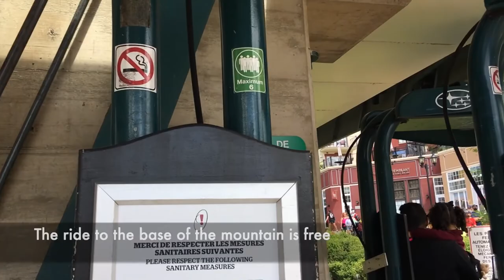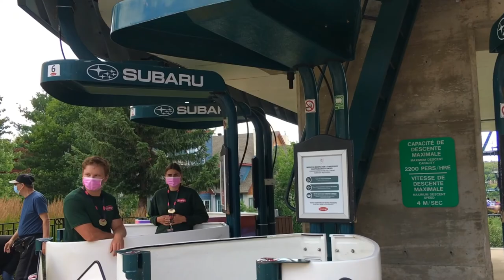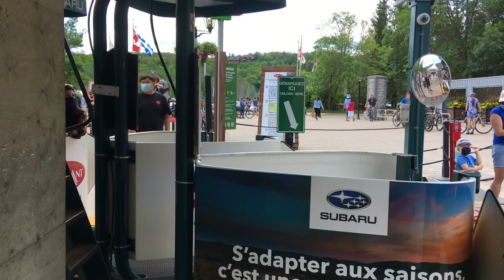Gondola Ride Mont Tremblant | Quebec | Canada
Enjoy Mt Tremblant from above in this virtual cabriolet ride!